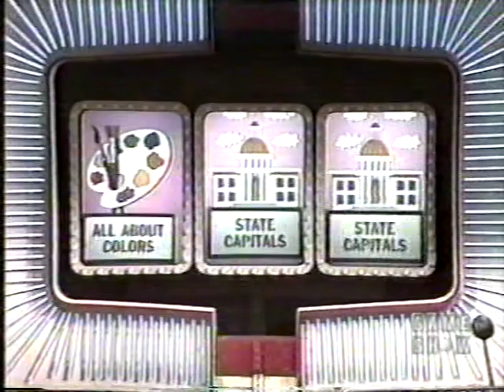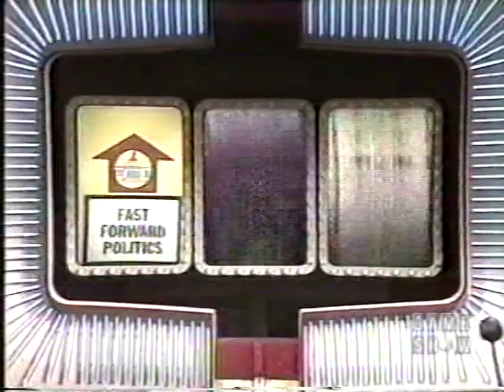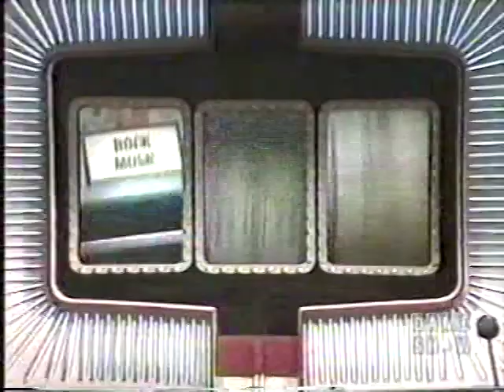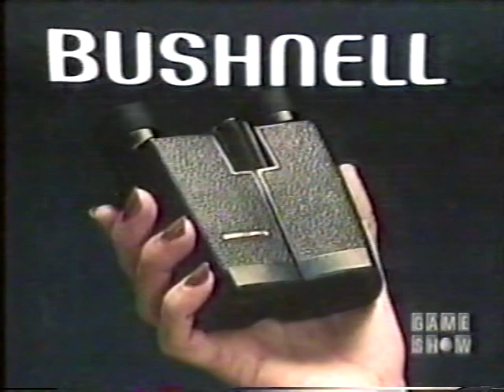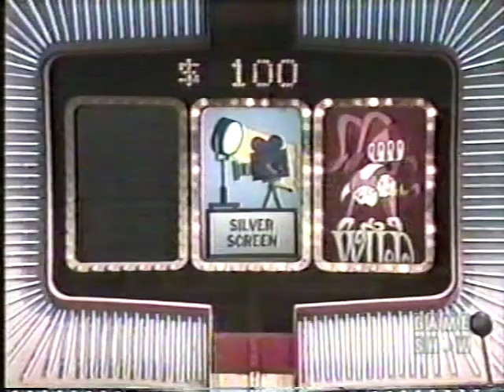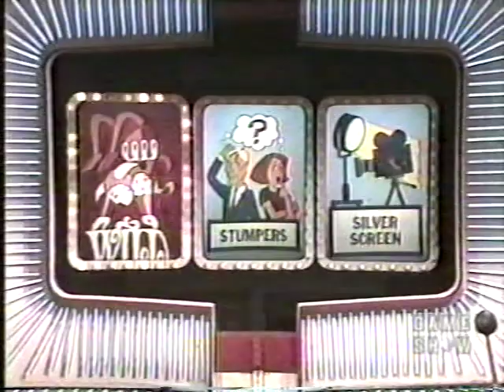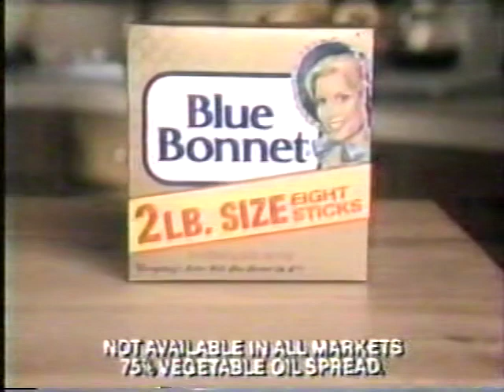Joker's Wild Jan Kraepelien vs Ruth